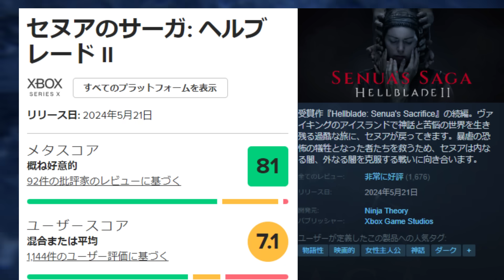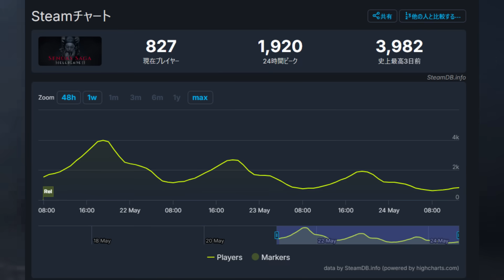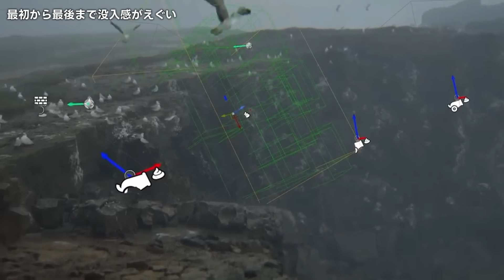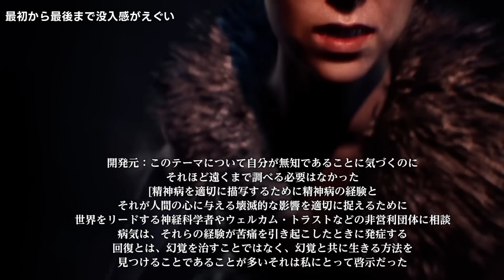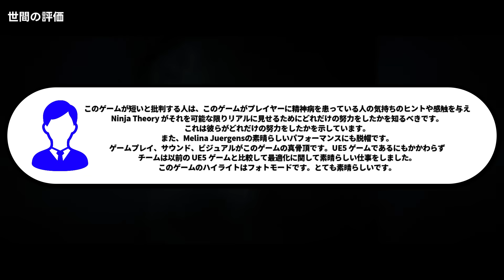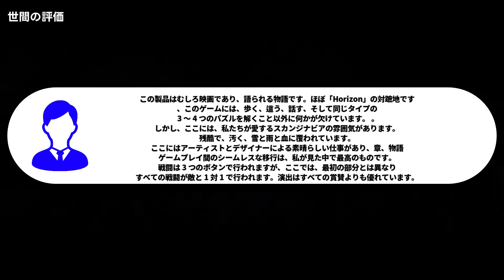とてつもなくヤバい異次元グラフィックの新作が鬱ゲー過ぎてキツいが秀作...しかし初日からゲーパス投入で定価購入するユーザーが少なく売上は見込めない件..また閉鎖か？【HELLBLADEⅡ】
これでお得意のスタジオ閉鎖なら俺は発狂するぜ
■【PS5】Rise of the Ronin
■Stellar Blade(ステラ―ブレイド)
■スカル アンド ボーンズ -PS5

■グッズ販売中！！■
キャベツが使ってるPC＆周辺機器
■キーボード『Logicool G(ロジクール G) G913 TKL』
■マウス『Logicool G(ロジクール G) G502 X PLUS』
■マウスパッド『Orbitkey デスクマット』
■モニターMSI 湾曲ゲーミングモニター Optix MAG342CQR 34インチ
■モニターライト　BenQ ScreenBar Halo
■モニターアーム　エルゴトロン LX
■マイク『SteelSeries Alias Pro』
■ヘッドホン『Arctis Nova Pro Wireless』
■デスク『Alebert 電動 昇降式デスク』

目次
0:00  ヘルブレード２がハンパない
04:37  ヘルブレード２とは
09:16  最初から最後まで没入感がえぐい
16:46  体験型過ぎるところはある
18:33  謎解きが単調
19:27  頻繁なクラッシュ
19:44  世間の評価
22:04  ゲーパスで出すことのデメリット
24:32  最後